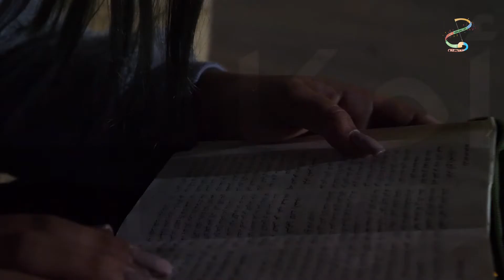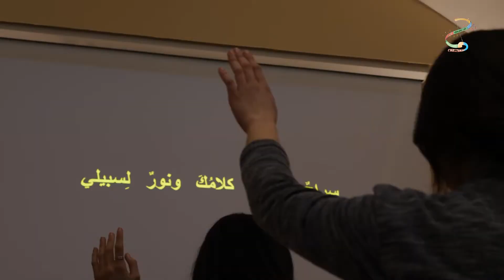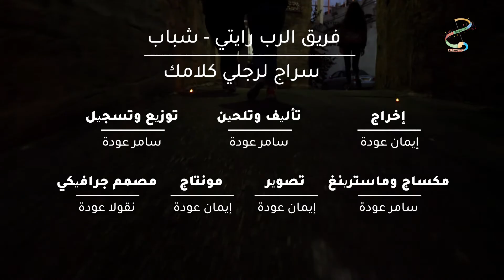سراج لرجلي كلامك - الرب رايتي شباب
The Lord Is My Banner  —  Youth

Your Word is a Lamp unto my Feet

Directed by
Eman Odeh

Samer Odeh

Arranged and Recorded by
Samer Odeh

Mix and Mastering by
Samer Odeh

Camera
Eman Odeh

Edited by
Eman Odeh

Graphic Design
Nicola Odeh

Produced by
The Evangelical Baptist Church in Kefar Yasif
الكنيسة الانجيلية المعمدانية كفرياسيف